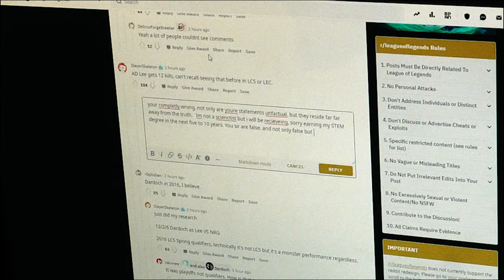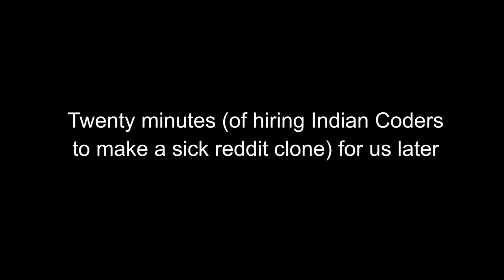Based Reddit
says it's processesing wonder what that means

why did youtube unblock this but delete the comments. who knows. but on our next video we will be targeting google and making jokes about google next. so watch out google. we will laugh at you. i am already.